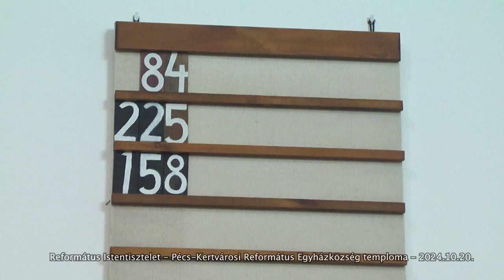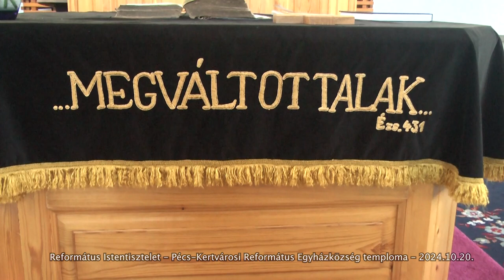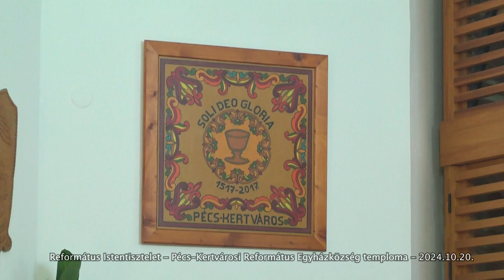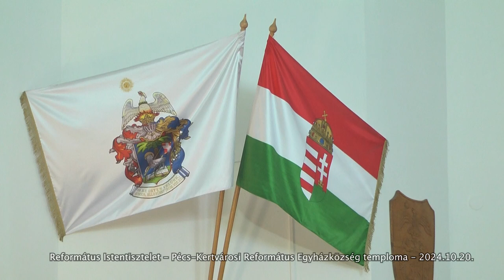Református Istentisztelet - Pécs